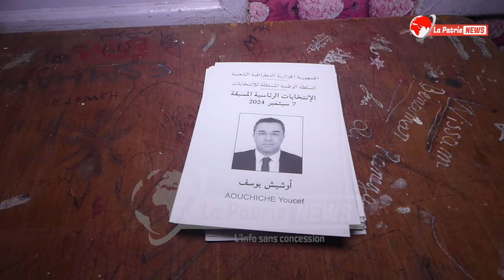شاهد.. إنطلاق عملية فرز الأصوات من إبتدائية "سطال الجيلالي" بمستغانم 🇩🇿🇩🇿